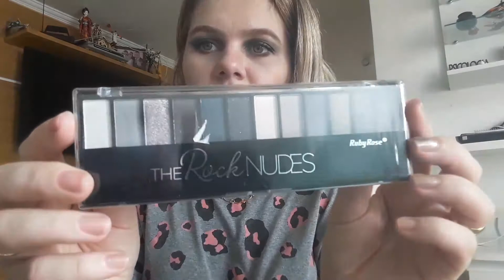Comprinhas de artigos variados: brinquedos e maquiagem. | MULHERES QUE USAM MAKE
| MULHERES QUE USAM MAKE
Comprinhas Armarinhos Fernando.